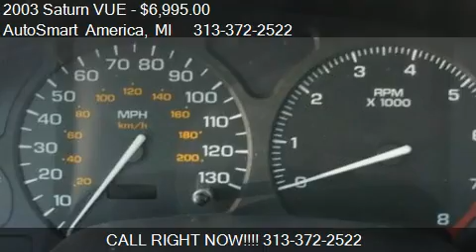2003 Saturn VUE FWD V6 - for sale in Detroit, MI 48205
AutoSmart America

Come test drive this 2003 Saturn VUE FWD V6 for sale in Detroit, MI.